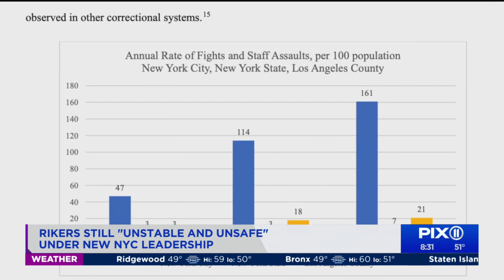Rikers Island jail still "unstable and unsafe" under new NYC leadership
A 52-year-old inmate at the Rikers Island jail complex died on Friday, the second inmate at the facility to die in as many days, officials said.